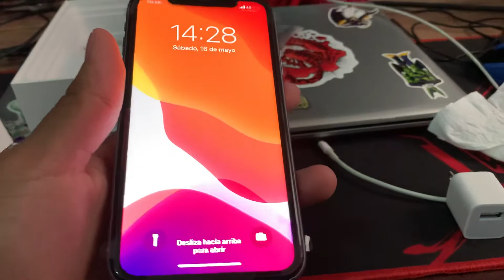IPhone 11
Adquisición nuevo en Telcel